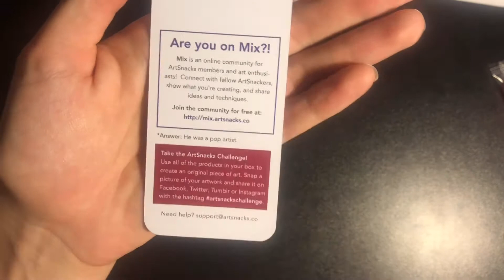Art Snacks December 2020 Unboxing and Art Process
Love all the colorful and fun new pens that I received! Hope everyone is having a safe and happy holiday season 🌟